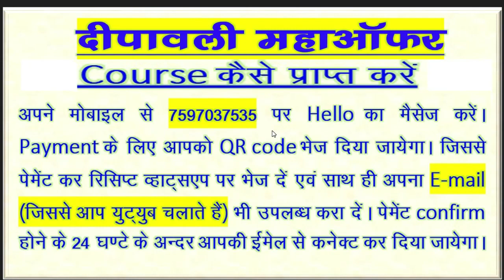REET 3rd grade teacher 2023 || REET MAINS 2023 || syllabus ke acording tayari || complete course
3rd grade teacher 2023 || REET MAINS 2023 || syllabus ke acording tayari || complete course |

3rdgrade_teacher_exam_syllabus reetexamupdate
reet2023 newsyllabusinhindi